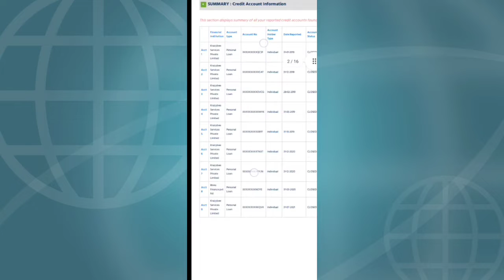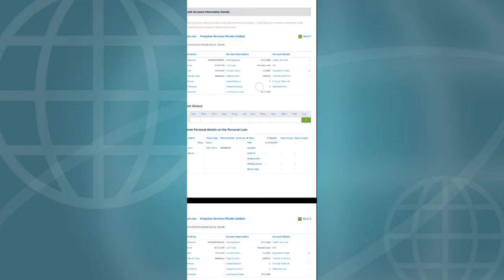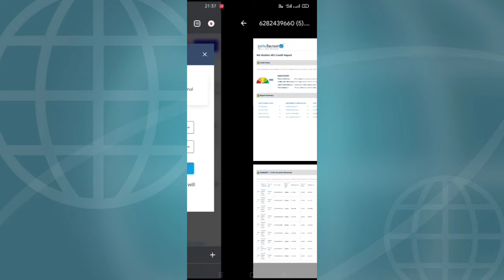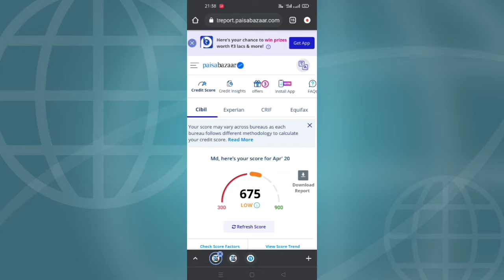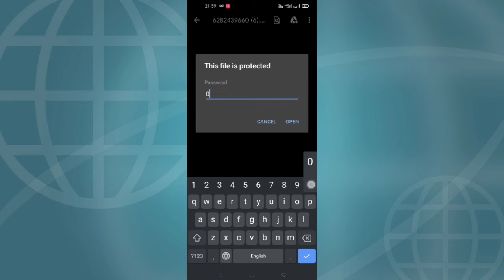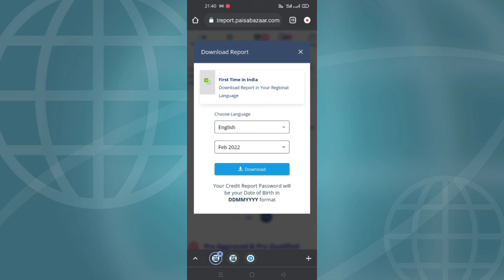civils kar kaise download Karen Paisa bazar.com CIBIL score download password Android iOS Apps revie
civils kar kaise download Karen Paisa bazar.com CIBIL score download password @AppsReviewIndia